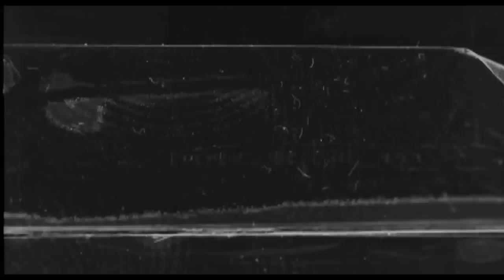[Gidranity] Zalgiris - Disappearing Glory II: Rebirth Of The Legend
Po itin didelės pertraukos - pristatau jums naują rimtesnį savo darbą.
Daugiau jau nei prieš 1,5 metų mano sukurtas mixas apie legendinę Lietuvos komandą - Kauno "Žalgirį "Disappearing Glory"
sulaukė nemažai dėmesio, likau įvertinantas bei maloniai nustebintas :)
Tad, praėjus nemažam laiko tarpui kilo mintis sukurti šio mixo ir antrąją dalį - "Rebirth Of The Legend". Pavadinimas iškart
atspindi jog ši serija labiau optimizmo nei pirmoj daly.
Šiame darbe rinkau kuo geresnės kokybės medžiagą, dėjau kuo labiau tinkamesnį soundtrack'ą bei nemažai laiko skyriau editingui.
Viską palieku spręst jūsų teismui - komentarai/kritika/pagyrimai laukiami!